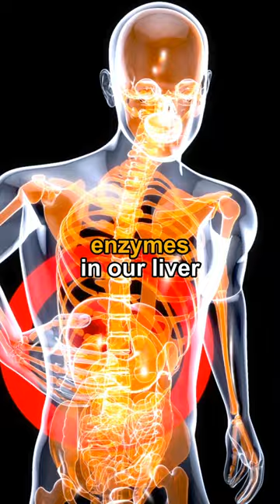Tips to Break Your Coffee Addiction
Dr. Janine shares tips to break your coffee addiction.  She talks about how coffee has been shown in the research to be helpful for liver health, thermogenesis, and brain power and focus.  She looks at how more than two cups a day could indicate a coffee addiction.  Getting headaches when you don’t have coffee is another indication of an addiction.  Dr. Janine offers tips to help break your coffee addiction like cutting back on your coffee intake by half a cup a day for a week and then decreasing another half a cup the next week.  She also suggests changing that half-a-cup to decaf.  Lastly, Dr. Janine recommends doing a full-body detox to help ease caffeine withdrawal.

J9CON230368